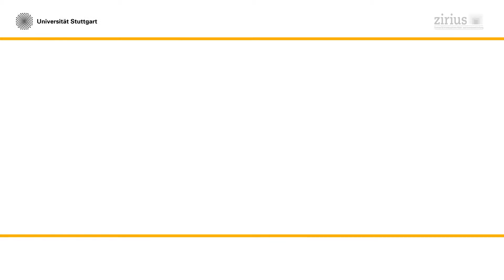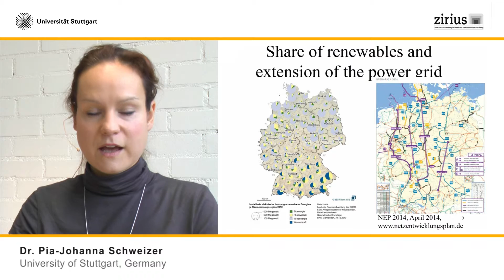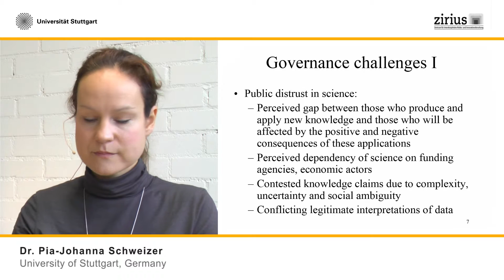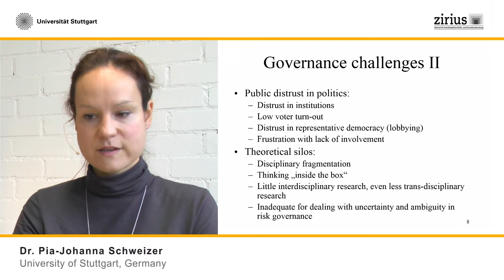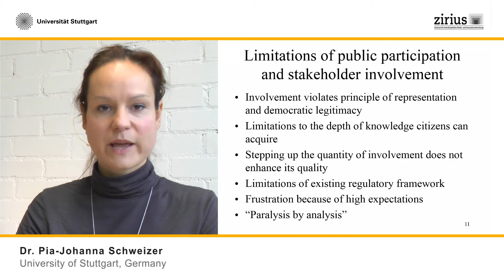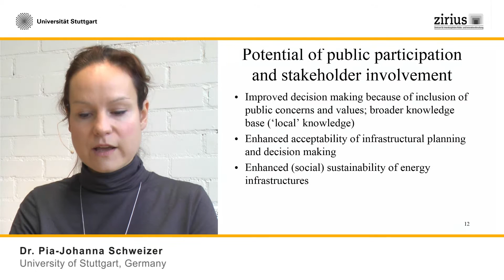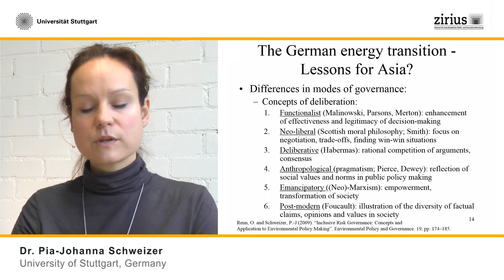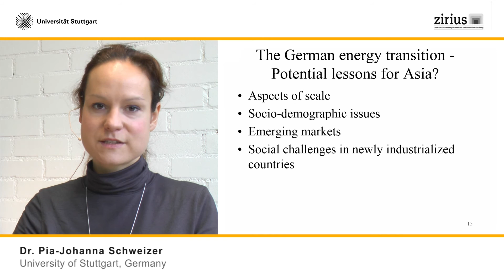1st Asian Energy Conference: Dr. Schweizer_The German Energy Transition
Dr. Pia-Johanna Schweizer speaks on the The German Energy Transition - Lessons from the Helmholtz Alliance ENERGY-TRANS in Session 3: International Perspectives on Asian Smart Grid Pathways at The First Asian Energy Conference: smart Grids, Sustainability Transition, and Innovation in Governance on November 2nd, 2015 at Hong Kong Baptist University, Hong Kong.

Dr. Pia-Johanna Schweizer is a Senior Researcher at the ZIRIUS Stuttgart Research Center for Interdisciplinary Risk and Innovation Studies, University of Stuttgart, Germany.